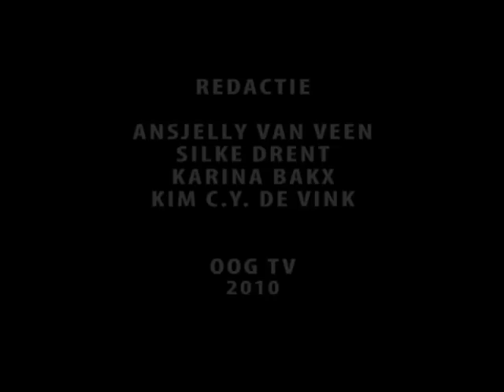Theater te water en Joost Omen KUNZT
Theater te water  en Joost Oomen RUG huisdichter in een programma. Mijn eindredactie camera en edit.